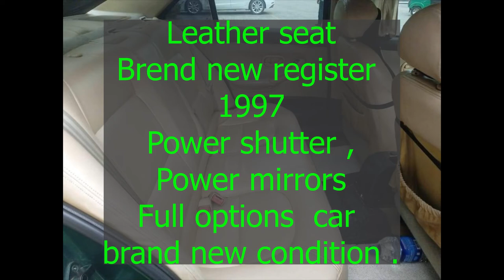ikman lk wahana | vehicle for sale in sri lanka | vehicle sale srilanka| Vahana sale srilanka